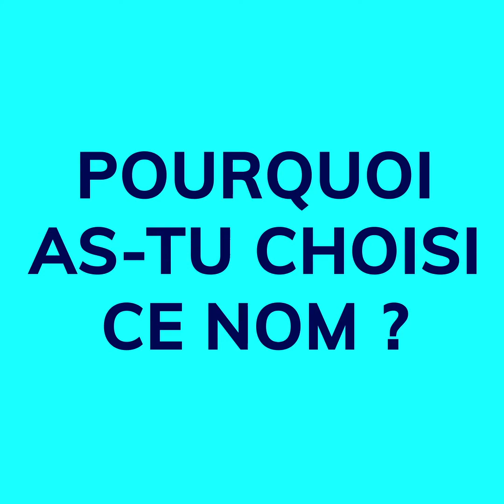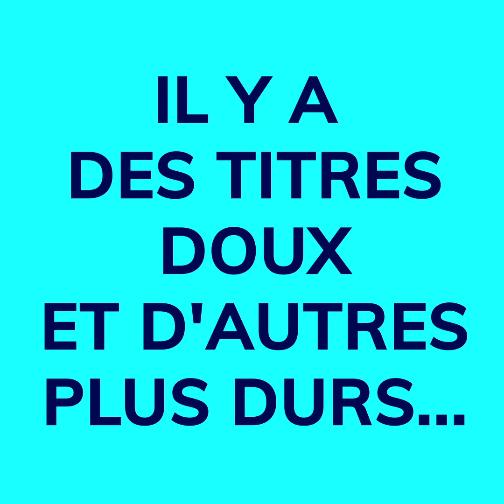Kiétu : Kobo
IPM